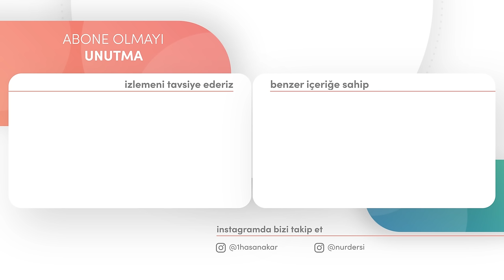MADDE MANAYA GÖRE HAREKET EDİYOR! | YirmiDokuzuncuSöz - 15.Bölüm